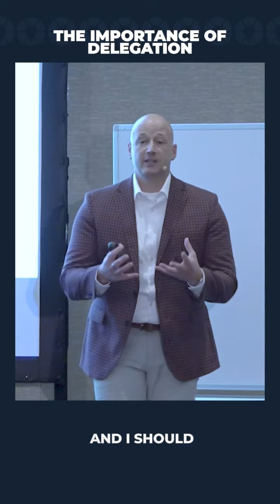The Important of Delegation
We know analysis paralysis gets the best of us, but if you wait too long to delegate and elevate with your team, you risk losing your best talent.

When we fail to delegate, we fail to grow new leaders, and we create bottlenecks.

Get more insights from breakout sessions like this at next year’s EOS Conference™!